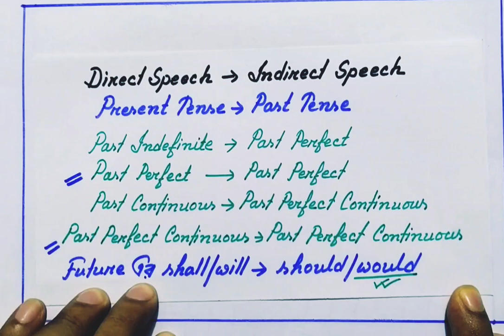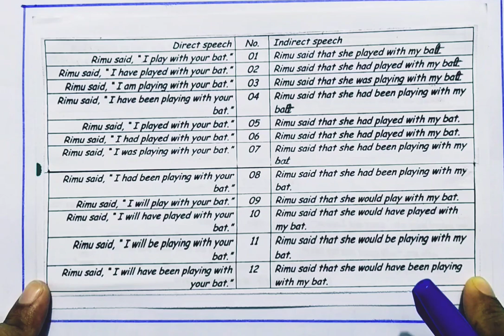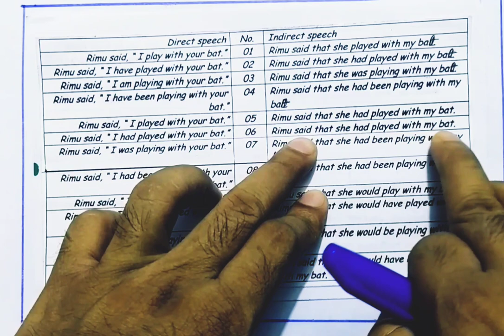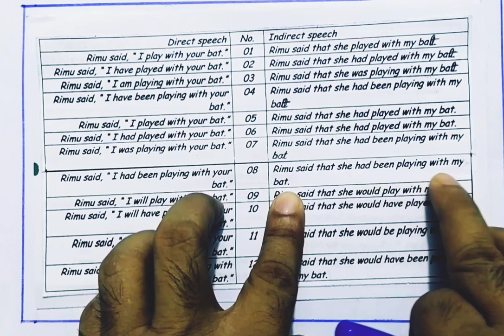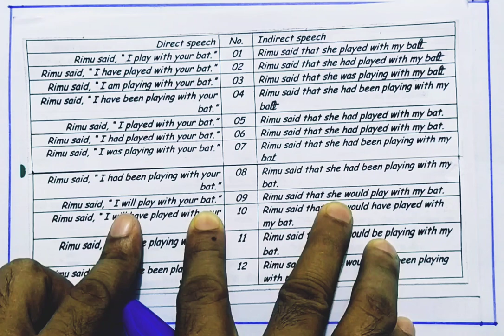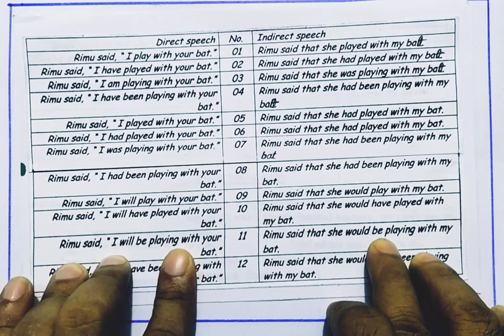Narration (Part 01) For class VIII, IX & X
Tapan Jyoti Basak (Tapu)
Assistant Head
Bangabandhu Ideal School & College, Jamalpur